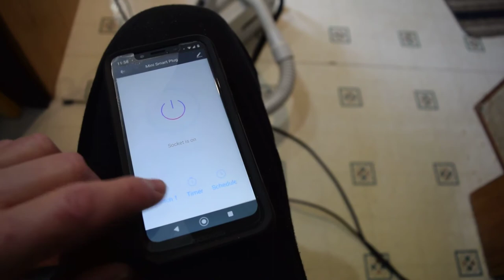A new Toy.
Wifi Smrt plugg